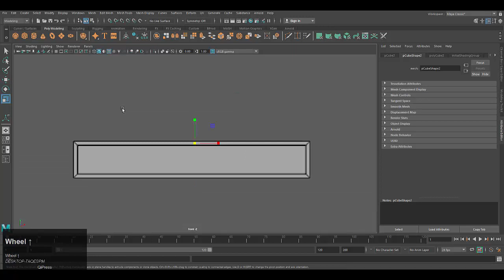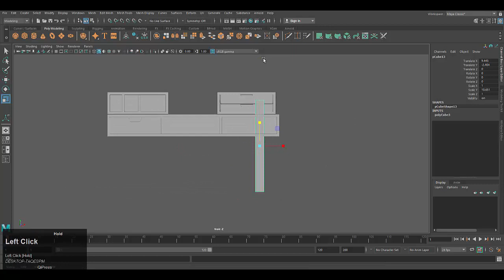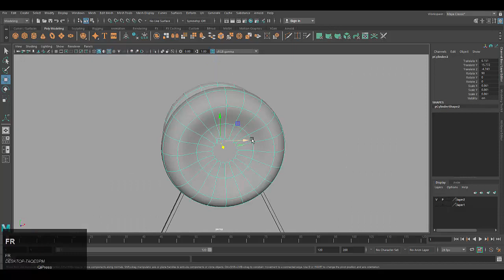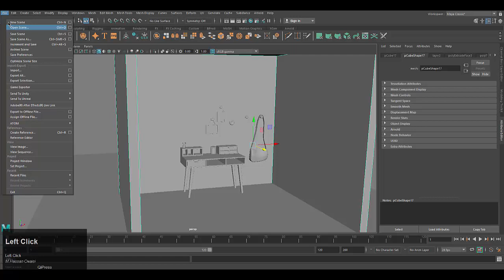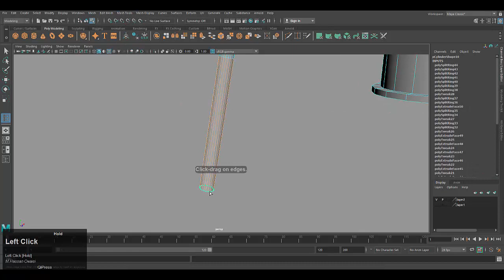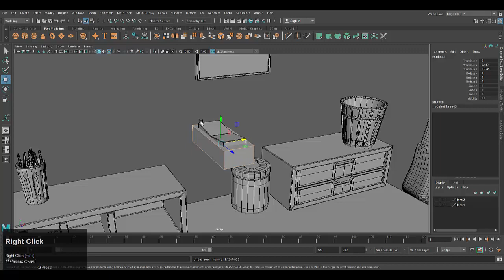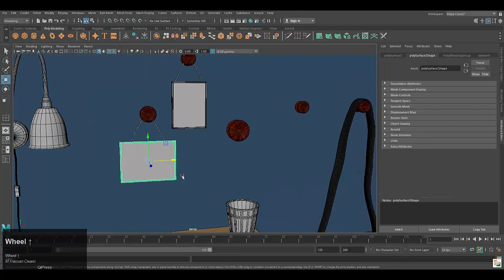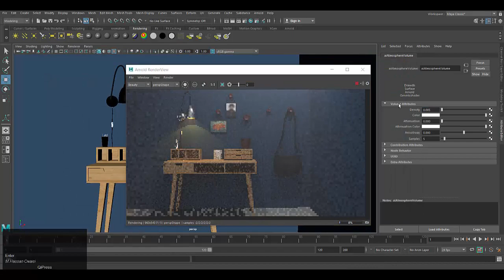Autodesk Maya| Model a Study Table| Study area modeling part 01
This video tutorial is about how to model a study table in autodesk maya.